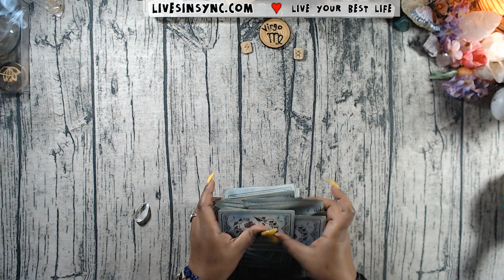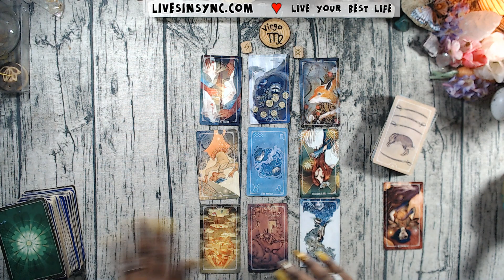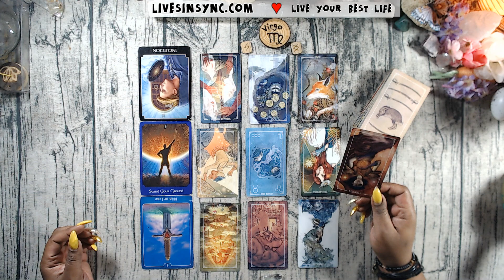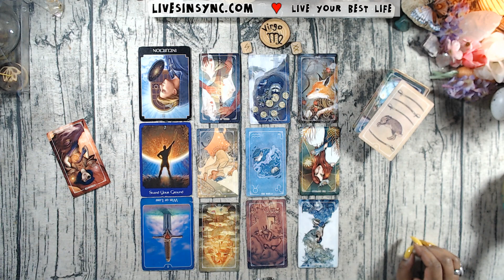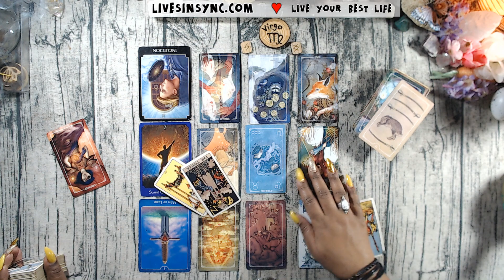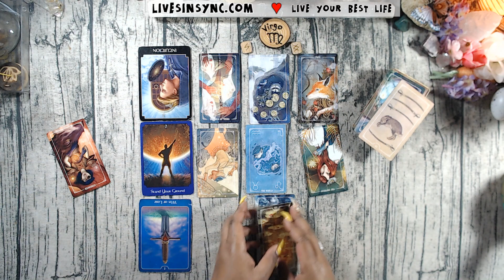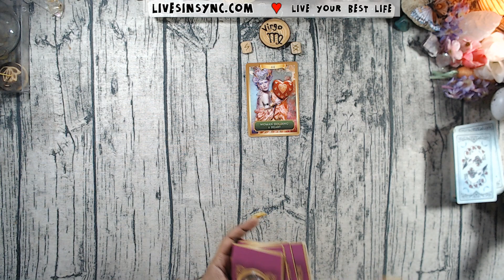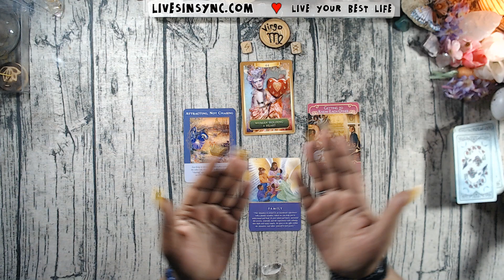VIRGO “Let is come to you” MAY 2020 Tarot Reading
💰  READING SPECIALS  💰
3-Card Special - $30

👼  Feeling generous?  👼
Amazon Wish-list

📱 Wanna text me? 📱